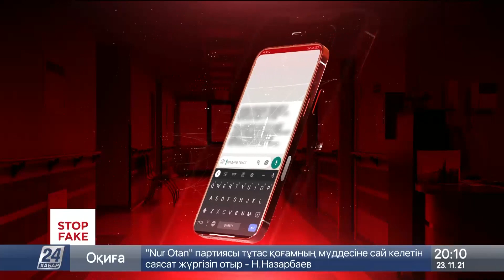Информация о побочных действиях вакцины для детей ложная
Автор рассылки заявляет, что сразу же после прививки школьники в Северо-Казахстанской области почувствовали недомогание, сообщает корреспондент «Хабар 24».